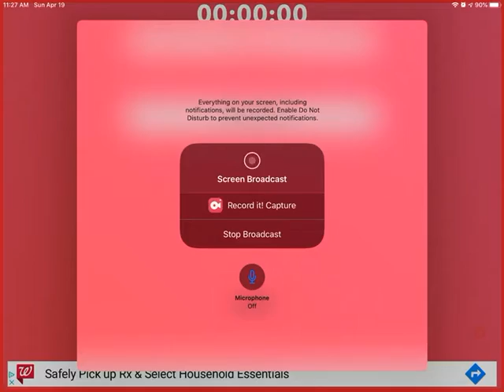How to make head juice